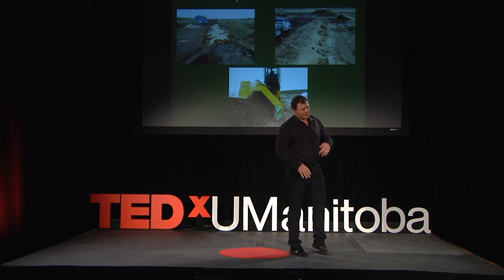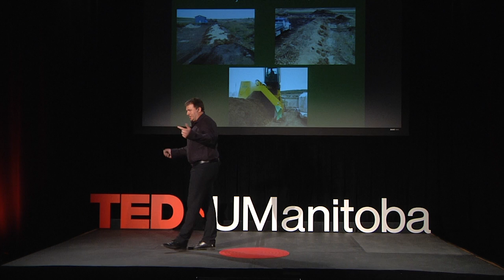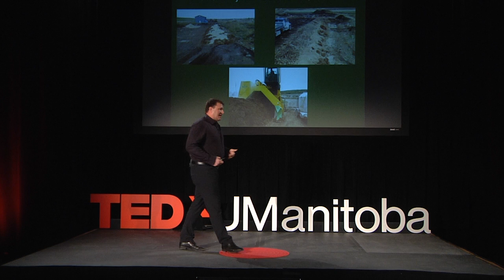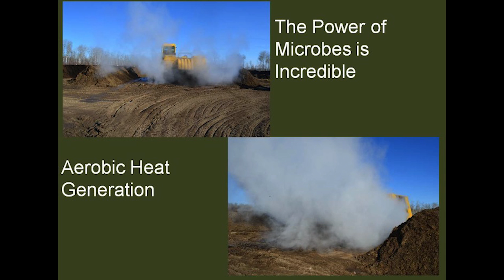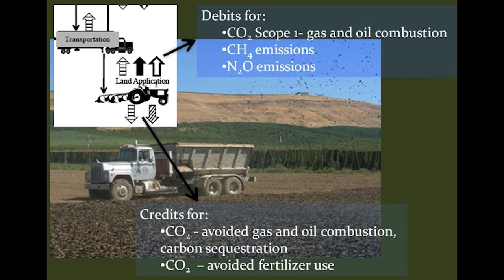Compost for Climate Change | Dale Overton | TEDxUManitoba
We (as a society) can find cheap and practical ways to become more sustainable. This talk will demonstrate that large-scale industrial potato waste can be effectively composted with the "right" recipe and waste can be transported sustainably to the creation of biodiesel.

Mr. Overton founded a company in 2008 with the idea of developing a company to focus on sustainable food production and food-processing using advanced ecological concepts. Today his company works with farmers, corporations and municipalities across Canada transforming crop inputs and returning organic waste back to the earth.